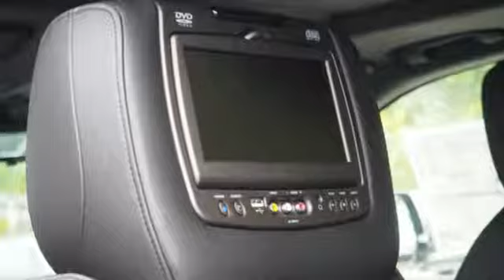New 2017 Cadillac Escalade Sunrise FL Miami, FL HR272844 - SOLD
Year: 2017
Make: Cadillac
Model: Escalade
Trim: Platinum
Engine: 6.2L V8 Engine
Transmission: Automatic
Color: Black Raven
Stock #: HR272844
VIN: 1GYS3DKJ8HR272844
Contact Ed Morse Sawgrass Auto Mall today for information on dozens of vehicles like this 2017 Cadillac Escalade Platinum. Want more room? Want more style? This Cadillac Escalade is the vehicle for you. Pull up in the vehicle and the valet will want to parked on the front row. This Cadillac Escalade is the vehicle others dream to own. Don't miss your chance to make it your new ride. Where do you need to go today? Just punch it into the Cadillac Escalade on-board navigation system and hit the road. Marked by excellent quality and features with unmistakable refined leather interior that added value and class to the Cadillac Escalade Want a mobile theater? This Cadillac Escalade has a premium entertainment package that will keep your passengers entertained with superb enjoyment. More information about the 2017 Cadillac Escalade: The Escalade is a luxury-vehicle icon--both as one of the most luxurious and noteworthy American luxury vehicles and as a capable truck beneath it all. Cadillac says that the Escalade's EPA highway rating of 22 mpg beats both the Mercedes-Benz GL550 or Lexus LX 570. Yet the Escalade can reach 60 mph in an astonishing six seconds--impressive for an SUV that weighs two and a half tons. The Escalade's trailer-towing rating of up to 8,300 pounds (or 8,100 pounds for the ESV) is better than that of the Land Rover Range Rover or either of those other models. Separately, the new front-seat airbag is unlike anything else in this class, potentially providing an added assurance in some types of accidents, while all the active-safety features might help keep you from ever getting in one. Interesting features of this model are warm, inviting cabin trims, smooth, quiet ride yet responsive handling, strong V8 performance, Stylish, iconic look and bold profile, and advanced safety technology throughout

Address:
14401 West Sunrise Bouledvard